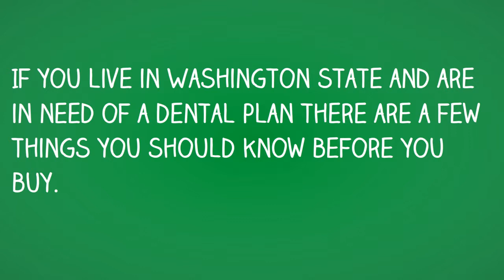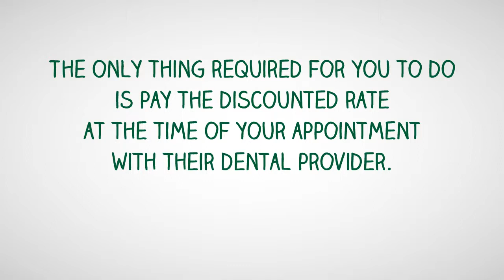Dental Plans Washington, Save Big In Seattle, Spokane, Statewide!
- Save 10% to 60% on dental care in Washington. Discount plans available Seattle, Spokane, Tacoma, Vancouver and more. Save big on Dentures, Braces, Crowns, Root Canals & most other types of care. Visit us Today & Save 10% more! Simply Click The Link Above Now!